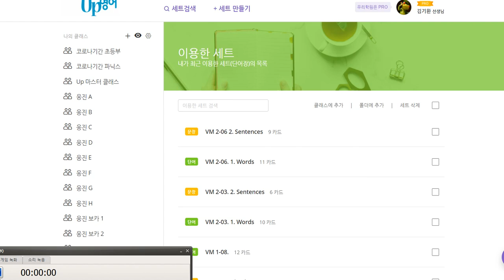김지우 2020 10 29 칭찬 말하기 쓰기 시험 2가지 모두 100점 색에 대해 배웠습니다